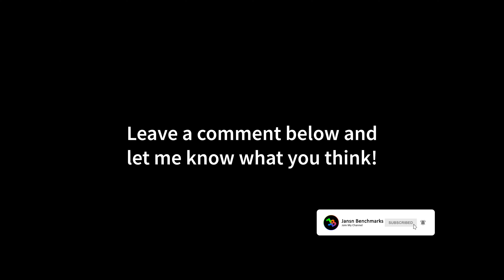Call of Duty: WARZONE 2.0 BR | RTX 3070 Ti | Ryzen 7 5800X3D | 1440p - 1080p | Max & Low Settings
00:00 1440p - Max Settings
01:53 1440p - Max Settings - DLSS Quality
03:40 1440p - Low Settings
05:26 1080p - Max Settings
07:03 1080p - Max Settings - DLSS Quality
08:36 1080p - Low Settings

MY GAMING PC:

CPU: Ryzen 7 5800X3D
CPU-WATERCOOLER:
RAM: 32GB
Mainboard:
Power Supply:
Mouse:
Mousepad:
Keyboard:
Headset:
My Ultrawide Gaming Monitor:
My Office Monitor
My 4K OLED HDR TV:

MY RECORDING/STREAMING PC:

CPU: Ryzen 7 5800X
RAM:
Mainboard:
Capture Card:

Call of Duty: Warzone 2.0 is a free-to-play battle royale video game for PlayStation 4, PlayStation 5, Windows, Xbox One, and Xbox Series X/S. It is a sequel to 2020's Call of Duty: Warzone. The game is a part of 2022's Call of Duty: Modern Warfare II but does not require purchase of the aforementioned title. It was introduced during Season 1 of Modern Warfare II content. The game features cross-platform play and a new extraction mode titled DMZ.

Warzone 2.0 was officially revealed by Activision at Call of Duty Next in September 2022, was released on November 16, 2022, and is part of a single cross-game launcher known as Call of Duty HQ.